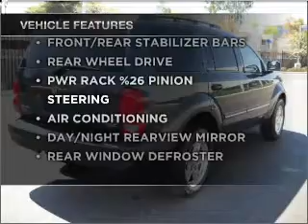2009 Dodge Durango - Phoenix AZ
Year: 2009
Make: Dodge
Model: Durango
Trim: Sport Utility 4D
Engine: 8 cylinder 4.7 liter flex fuel
Transmission:
Color: Black
Mileage: 32688
Address:
2425 West Camelback Road